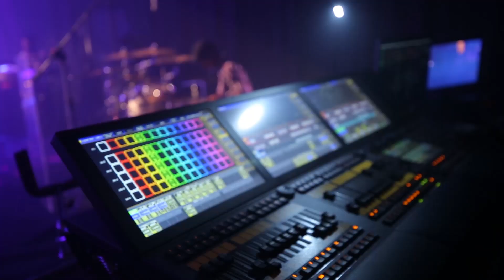Ambient luxe Season 1 | Teaser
Want to experience the Sri Lanka's finest music? 🎷😍